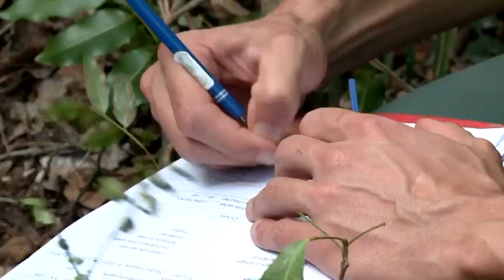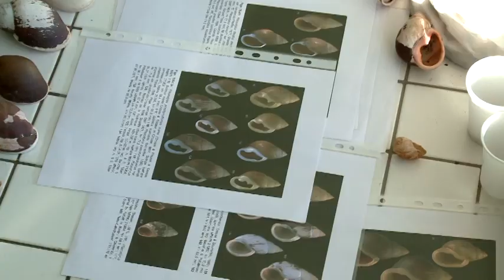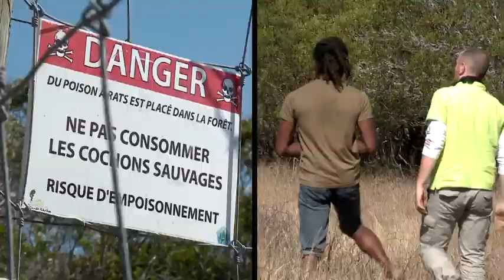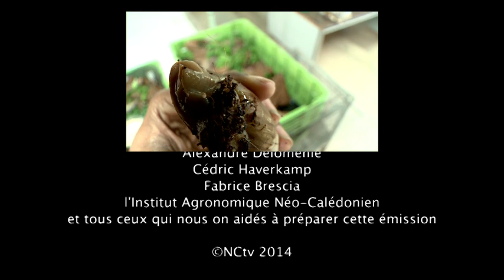[NCTV] WEARI ! - Bulimes, les escargots de Nouvelle-Calédonie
Magazine de la nature et de la découverte présenté par Cédric TYEA.
Saviez-vous que des géants vivent dans les forêts calédoniennes ? Il y en a même 6 espèces différentes, et toutes sont endémiques à la Nouvelle-Calédonie ! Ce sont les escargots géants, autrement nommés bulimes. Ils ont une importance majeure dans la survie des forêts, puisqu’ils participent activement à la régénération des sols. Et pourtant, ils sont en voie de disparition. Les causes sont nombreuses : collecte excessive, perte de leur habitat naturel dûe à la déforestation ou aux espèce envahissantes. Heureusement, à l’Institut Agronomique Néo-calédonien, des chercheurs sont là pour les protéger.